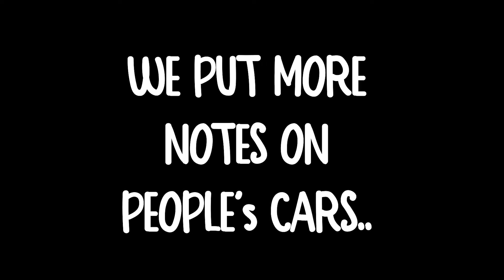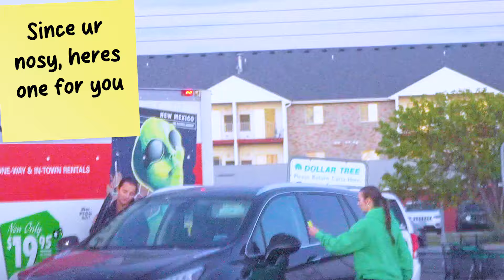Weird Notes On Strangers Cars Prank!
We put inappropriate and offensive notes on strangers cars and see if they get embarrassed.